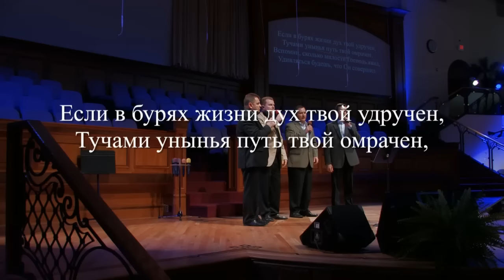28 Февраля 2016 - Полное служение (вечер)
Вечернее служение. 28 Февраля 2016 года.

Ашлабан Виктор Приветствие
Общее пение Я иду к Тебе, Боже
Хор "Суламита" Верую (укр.)
Дети Поспеши к Иисусу
Батажан Ян
Общее пение Чудную песню
Светлана Весна в душе
Живой Поток Боже когда я стинаю
Хор "Суламита" Хвалите имя Господня
Езерский Вениамин се оставляется вам дом ваш пуст
Общее пение На Тебя мы уповаем
Доценко Игнат  Прошлое лишающее будущее человека
Михальчук Николай Заключения/нужды
Суламита Полное служение